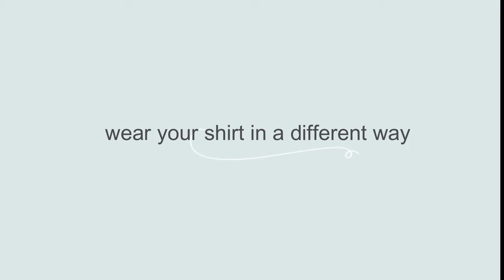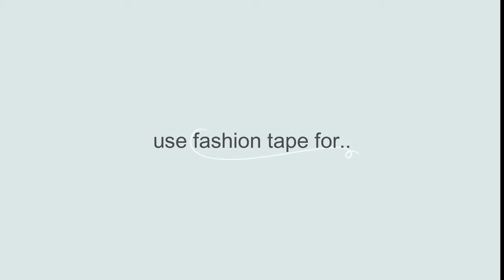THESE STYLING HACKS WILL EXPAND YOUR CLOSET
THESE STYLING HACKS WILL EXPAND YOUR CLOSETet

So as the tittle suggests, today’s video is all about those hacks that have proven to be so helpful when we are most pressed for time. I've been using them for as long as I can remember, so I decided to share with you in order for you to benefit from them as well. Hope you find them as helpful as I do :)

I’m so grateful you share this space with me!

Silvana xx

Note that some items might be old and/or sold out, therefore I might include similar styles

For reference I'm:
A UK Size 8-10 (USA: 4-6, EU: 36-38)
5ft 4 (ish) = 165cm

YOU MIGHT ALSO LIKE…
HOW TO LOOK CHIC WITHOUT SPENDING A LOT

I've styled thousands of women from all over the world for the past 12 years. Having lived and run my consulting business in cities like New York, São Paulo, Doha and finally Sydney, Australia. I have also worked for luxurious magazines early in my career and have fashion and business degrees. My passion is to help women elevate their style in a smart and sustainable manner. I love discovering new brands and sharing them with you.